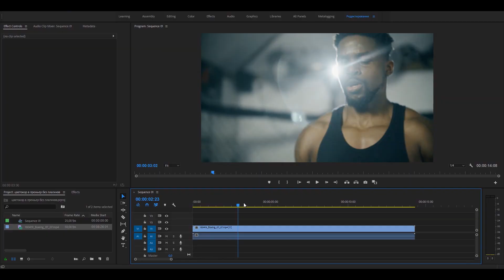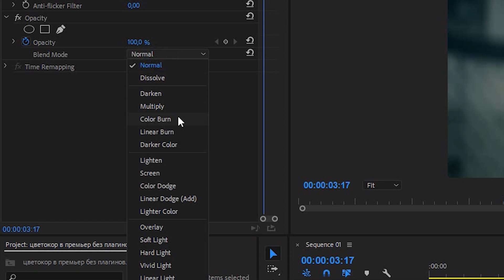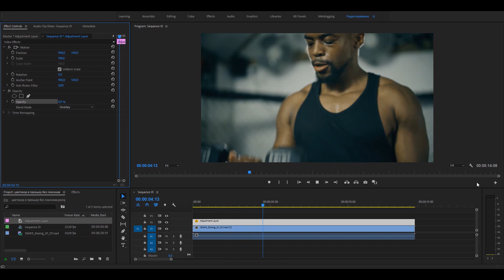Цветокоррекция БЕЗ ЭФФЕКТОВ в Adobe Premiere Pro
В этом видео я расскажу вам про цветокоррекцию без каких-либо плагинов в Adobe Premier pro при помощи . Этот способ очень простой и не будет нагружать ваш компьютер.